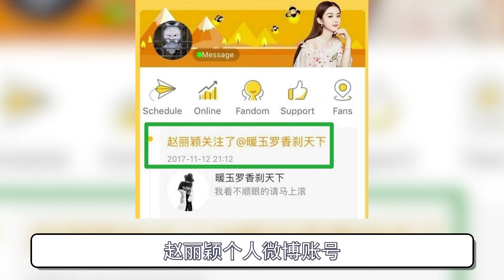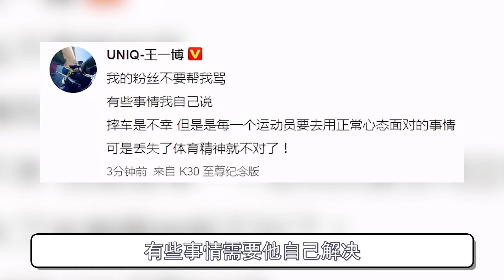赵丽颖被官媒点名批评，肖战遭全网抵制，王一博为何能全身而退？（王一博）（趙麗穎）【抓娱榜单】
赵丽颖粉丝后援会被官媒警告
肖战因227事件遭全网抵制
为何王一博每次都能全身而退
与其说是团队公关做得好
不如说是王一博的人设在自救
赵丽颖和肖战都是十分关注粉圈动向的人
他们深知
粉丝在带给自己流量的同时
也能替自己出头